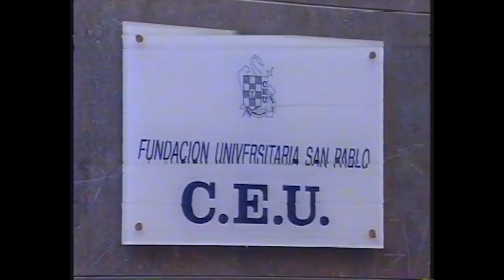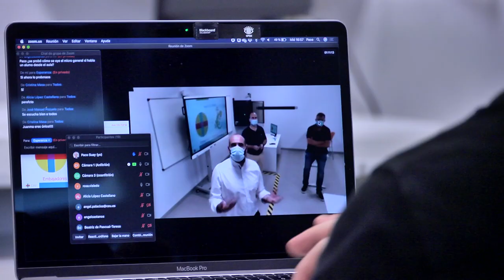50 años de historia de la Universidad CEU Cardenal Herrera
Cumplimos nuestros primeros cincuenta años de presencia en la Comunidad Valenciana. Atrás quedó aquel 1972, en el que reunimos a un pequeño grupo de estudiantes en una austera aula del centro de Valencia para recibir clases de COU. Así nació nuestro proyecto educativo y social. Desde entonces, han transcurrido cinco décadas. Ha sido un viaje apasionante en el que hemos tenido ocasión de construir, ampliar, crecer, inaugurar y celebrar mucho más de lo que nunca imaginamos... Pero esta historia no ha hecho más que empezar.